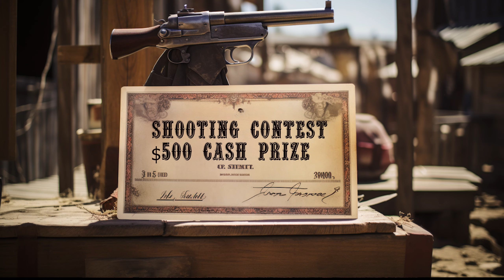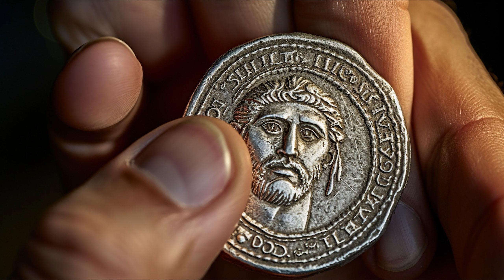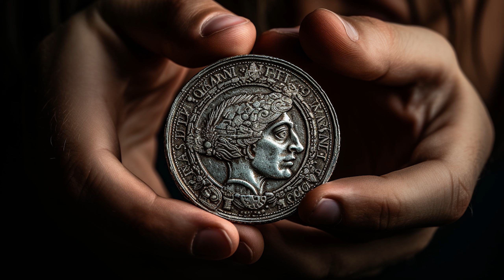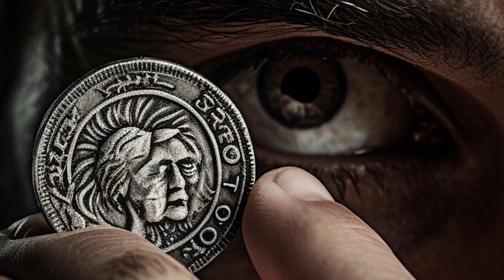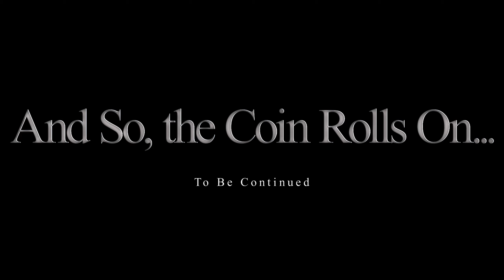The coin that KILLS! Two original animated SCARY STORIES.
A Dr. Bonedaddy original set of stories about a cursed ancient silver coin that kills whoever possesses it!

The setting is an old Western town in American in the mid 1800's and involves a notorious gunfighter who wins an unusual ancient silver coin in a poker match, only to find that the coin backfires on him literally!

The coin is then found by a local shopkeeper who becomes so obsessed with it, that the coin becomes a part of him in more ways than one...

We release 2 new episodes each week. Most of our stories are true stories submitted by viewers like yourselves. So, if you have a unique story, that is especially scary, please get in touch with us at . Otherwise, we reenact classic horror stories and folk tales as well as tap the minds of our staff storytellers to bring you the most original and spine-tingling horror and scary stories that are at once, creepy, nightmarish, chilling, haunting, scare the pants off you, raise the hair on the back of your neck, paranormal, and harrowing chills. The horror genre will never be the same!

Inspired by Mr Nightmare, Chilling Stories, Whispered Diaries, Wansee Entertainment, Slapped Ham, What Lurks Beneath, Southern Cannibal, Blue_Spooky, Horror Shorts Party, Spooky Vibes, Daicy Maria, The Sealed Tapes, Lazy Masquerade, Lets Read, MrBallen, and other scary storytellers but with our own unique spin and flair.

Memberships start at only $2 a month.

Get the best Halloween costumes...at the best price with this